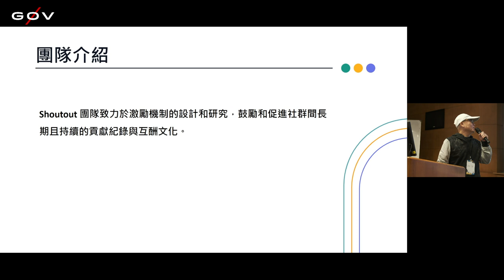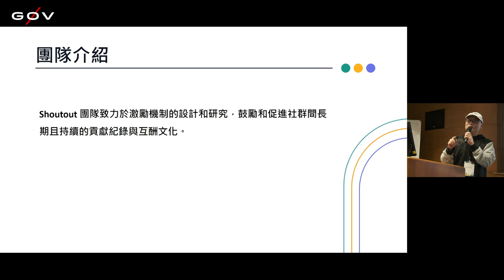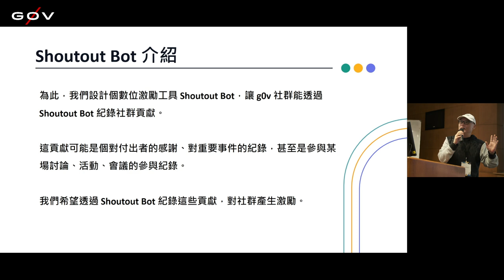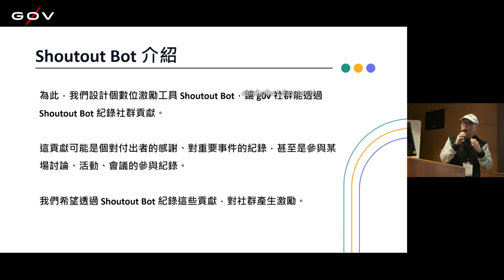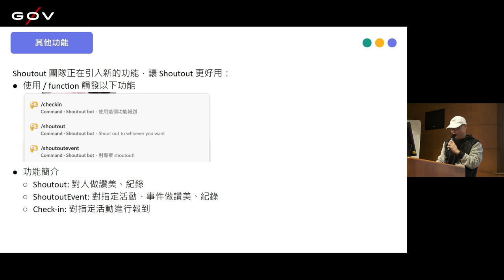g0v tw hackath64n — 提案 — Shoutout ／ Stanley — 黃金比例黑客松